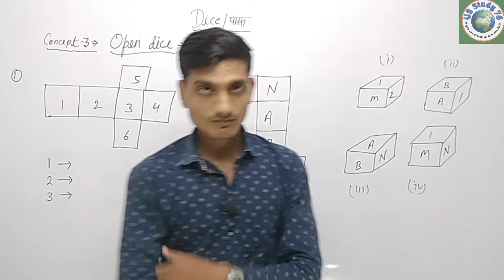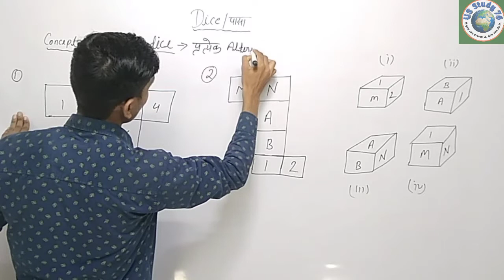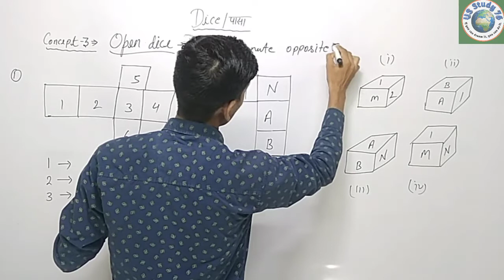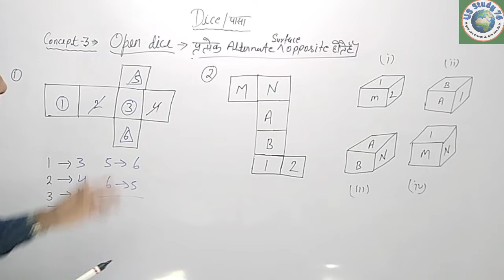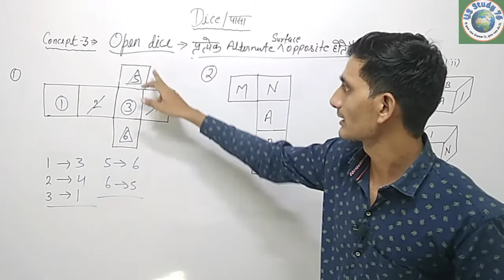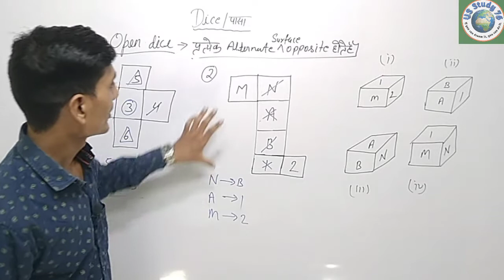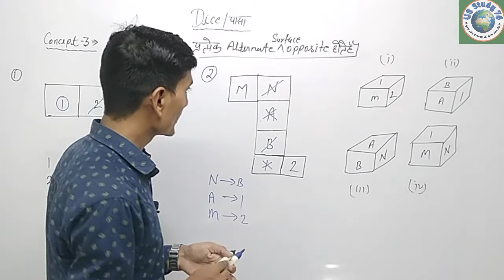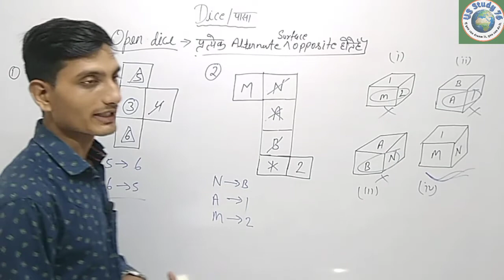Open dice || class ~4 || short trick ||for, railway, upsssc, SSC GD, up police,pet || by udit Kumar